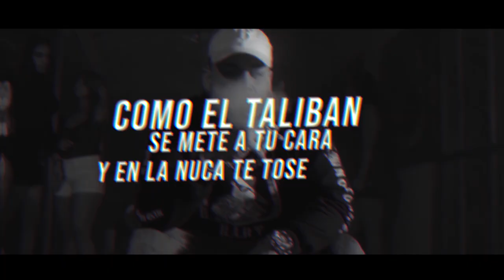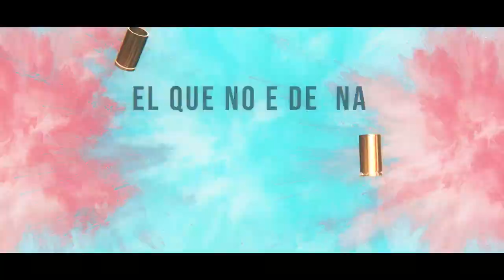Toxic Crow X El Polakan ( Polaco ) - Los Dueños de la lleca - Prod By Big Trueno y Dir. By Wirigraph